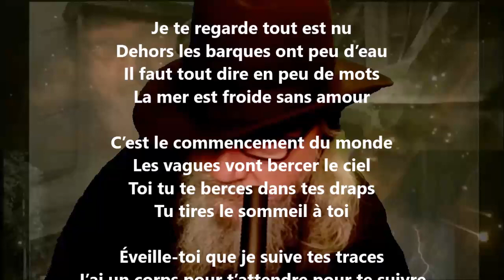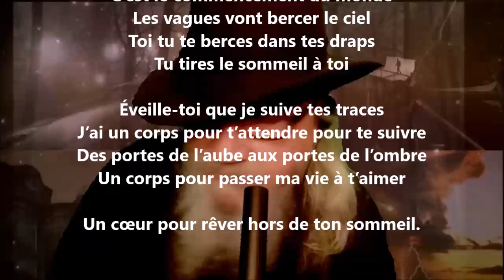Marine - Paul Éluard lu par Yvon Jean